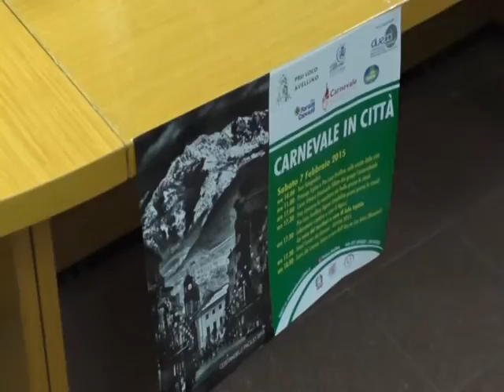SVZ Carnevale Avellino AV